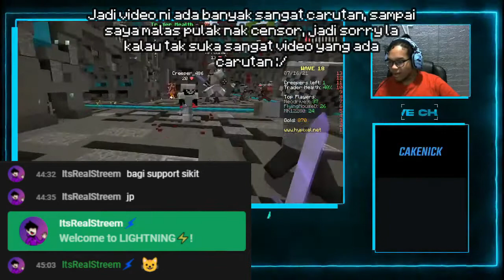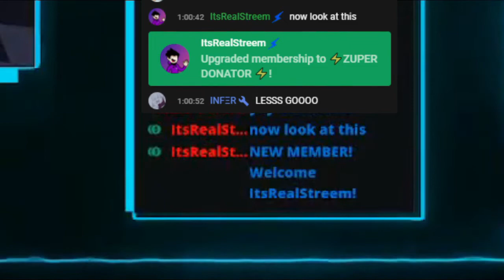Apabila Membership Kene Borong be like... | CakeNICK Stream Highlight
Gila gila sh stream tu... Rasa happy pulak tengok si Nick tu happy :D

Timestamp
00:00 Intro
00:05 Streem Joined the Membership
00:27 Streem Upgrade the Membership
00:43 Streem Upgrade Again
02:16 And Again
03:32 Nick Singing
04:32 Bounty Hunters
07:26 Party Games Round 1
12:00 Party Games Round 2
13:46 Party Games Round 3
18:03 Outro